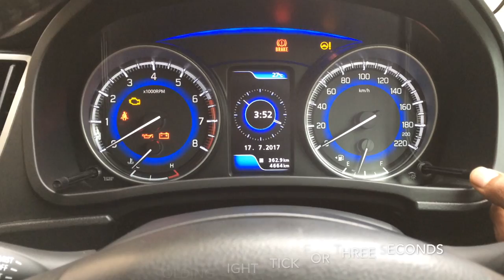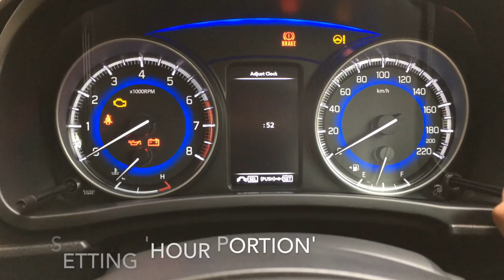Quickly changing date and time in Baleno || Ignis || S-Cross || Ciaz || Swift || New Dzire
This video is a quick explanation on how to adjust time and date in an easiest way in almost all the cars if they possess the similar system.
There are three sections:
1) Changing Time : Changing 'Hour' and 'Minute'.
2) Time Format : Be it 24 hour or 12 hour as per your preference.
3) Changing Date : Changing date in YYYY.MM.DD format.